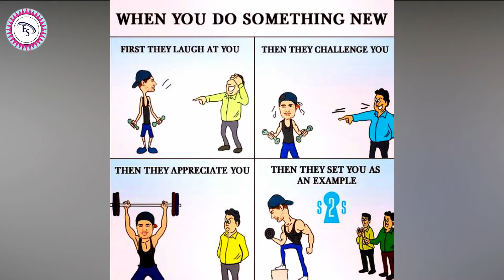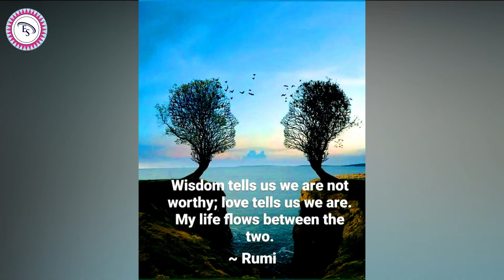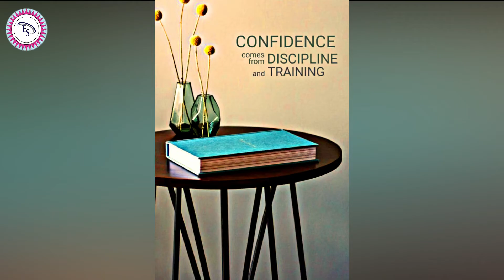Motivational Pictures | Students | Success | Specified| Study| Channel | Status..Extensive Success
My channel has simple goal ….
to motivate you, to inspire you
To give you that little push you need to go after your dreams...….

Our goal is to inspire and motivate you through beautiful and uplifting images. Daily, we will share a new collection of motivational quotes and images to help you stay positive and focused on your goals.
✅This description provides an overview of the content and purpose of the channel, and it speaks to the target audience of people who are looking for motivation and inspiration.